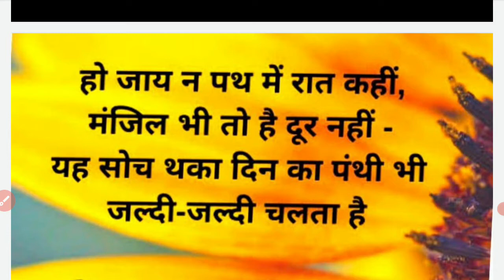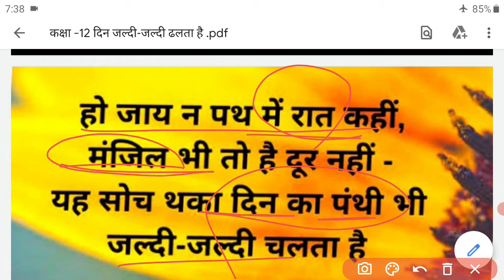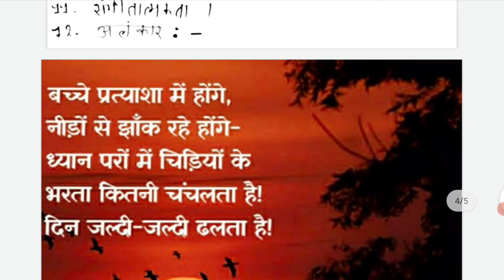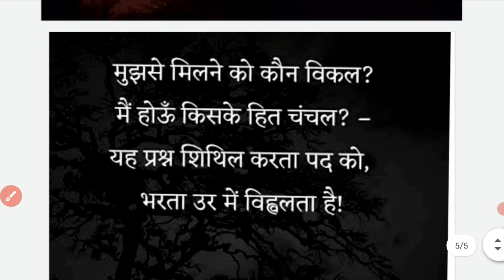कक्षा 12 ( दिन जल्दी-जल्दी ढलता है ) कविता का प्रसंग, व्याख्या और काव्य सौन्दर्य by sugna mam